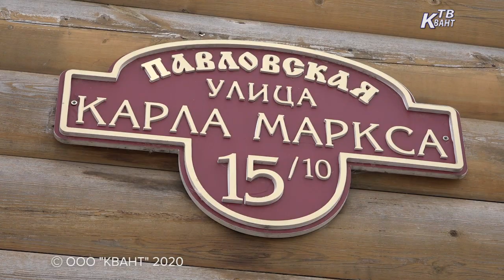В Зарайске стартовал осенний призыв